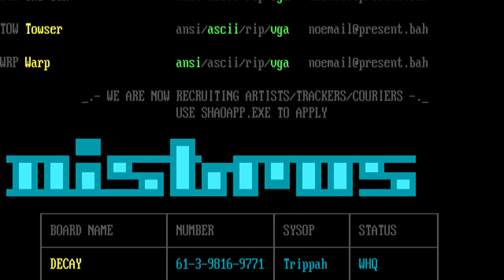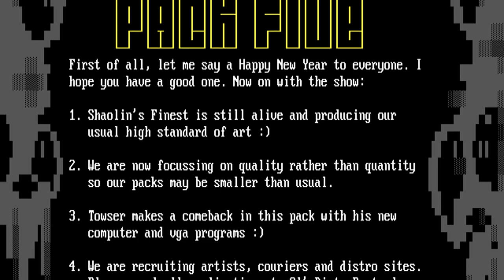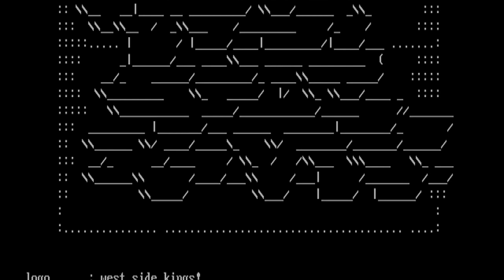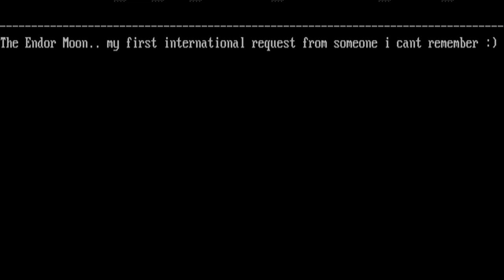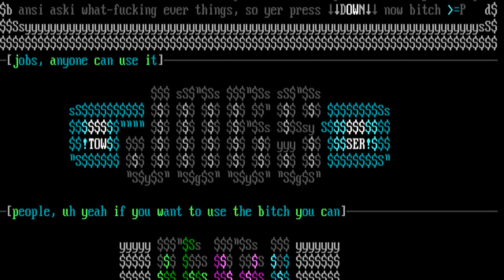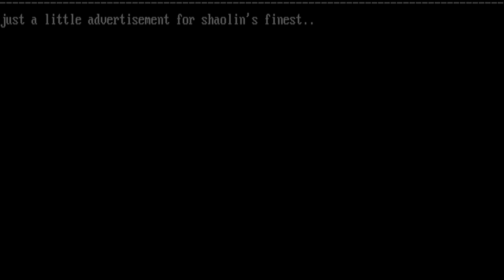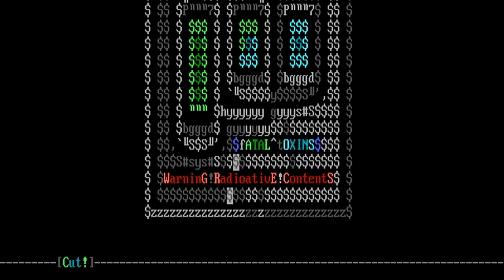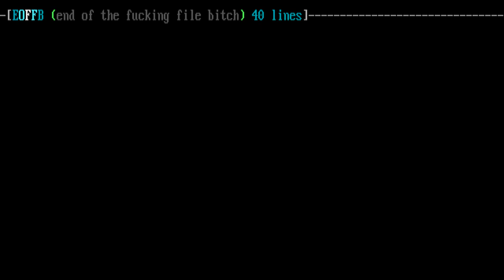Shaolin 5 01/98 Full Ansi / Ascii Art Pack Video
🔓🔓🔓 S H A O L I N S
F I N E S T
1 9 9 8 -
F
irst of all, let me say a Happy New Year to everyone. I
hope you have a good one. Now on with the show:
1. Shaolins Finest is still alive an
d producing our
usual high standard of art :
2. We are now focussing on quality rather than qu
antity
so our packs may be smaller than usual.
3.
Towser makes a comeback in this pack with his new
computer and vga programs :
4. We are recruiting artists, couriers and distro sites.
Please send all applications to Ol Dirty Bast
ard on Decay or Midian
. Use the ShaoApp to create your
application.
5. Shaolins Finest will have a tracking d
ivision soon as Hobbe
s and Ol Dirty have started tracking. We are
also recruiting trackers soon.
6. We have a large number of dormant members who have not
to confirm their standing in Shaolins Finest.
7. Im writing this on a 40degree day so its too hot to
think.
8. Enjoy Shaolins Finest Pack 5!